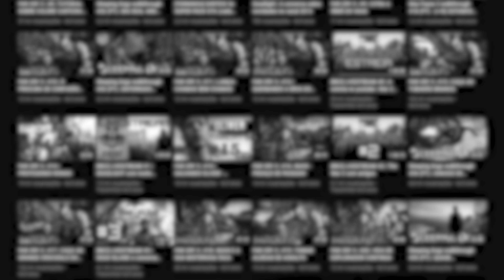RIC REAGE | TASKMASTER PT 🇵🇹 | EP 3 | PT 2 | DE PARTIR O COCO!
Acompanha o Ric nesta nova jornada de reacts ao tão divertido programa Taskmaster Portugal.